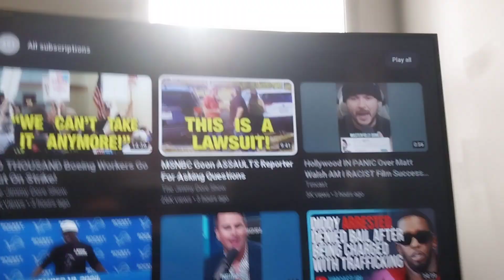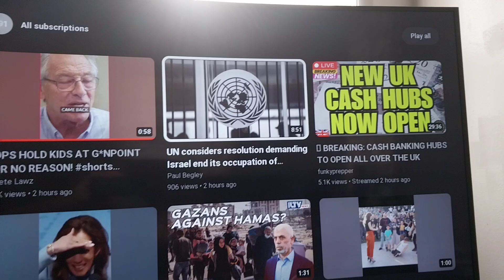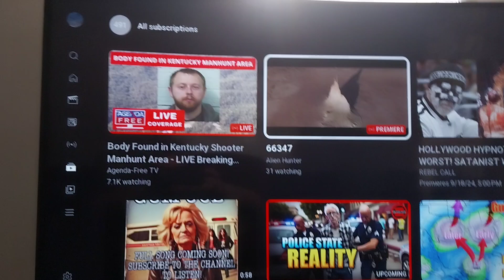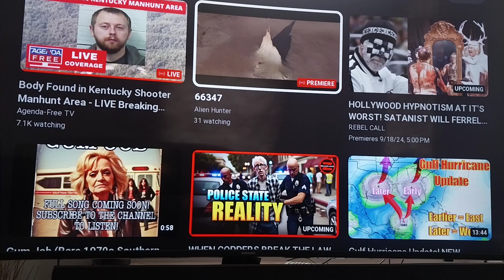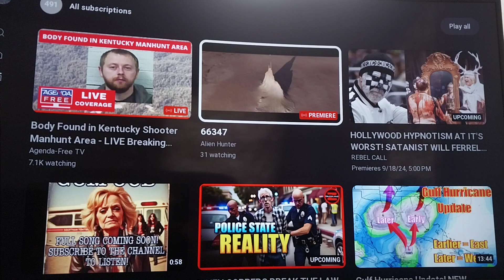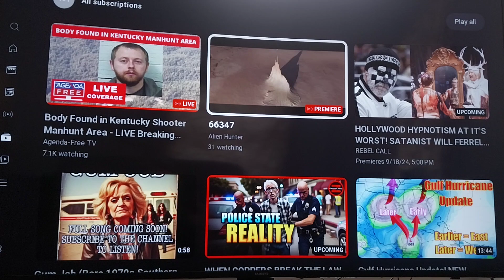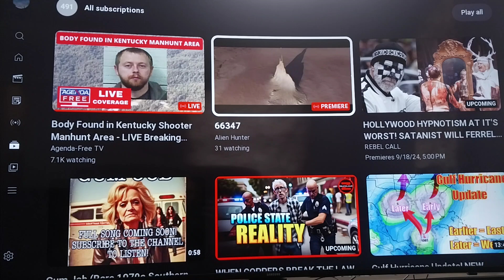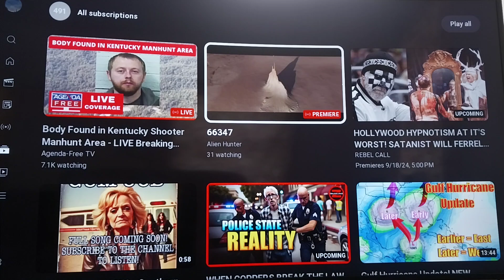Time To Armour Up and Pray Up...September 18th 4:31 pm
There are so many news events happening right now it's incredible I forgot to mention in this video that the funding bill is 2 weeks away and if they don't get something solved there will be a government shutdown in 2 weeks how convenient...